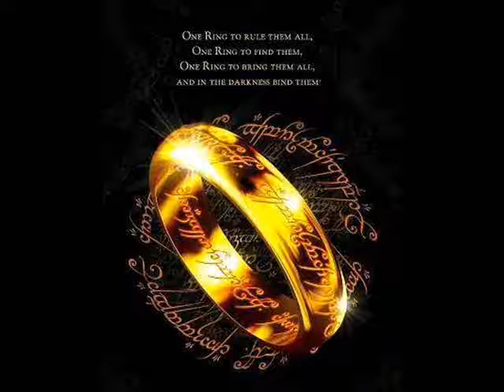Lord of the Rings "Gollum song's"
gollum song's